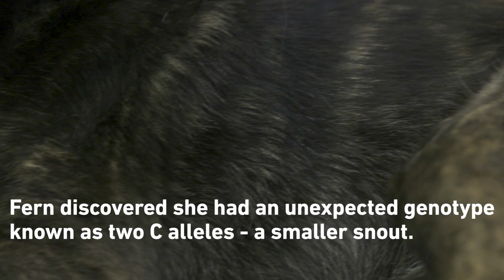Biology class uses DNA from pet dogs to analyze genetic variants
Instructor Kathleen Fitzpatrick teaches BISC 302 and uses swabs taken from student's dogs for her class to analyze for genetic variants. For most of the DNA dogs are identical, so these variants are associated with the features that make one dog physically different from other dogs in appearance, behaviour and health). The physical features they examine are snout length (long nose or short nose), body size (large or small) and coat length (long or short). Then the students write a report to the owner of the dog as if they were representing a company that did genotyping and they had to explain what they did in layman's terms, and what they found and what it means for the dog.